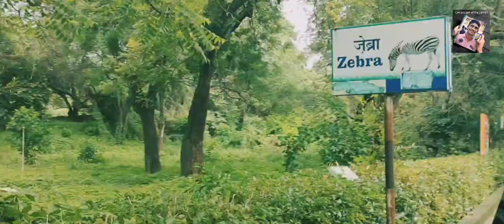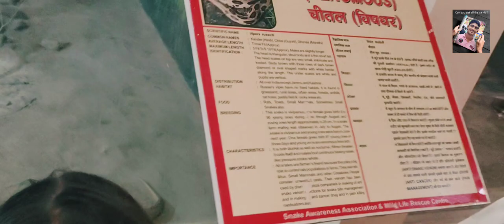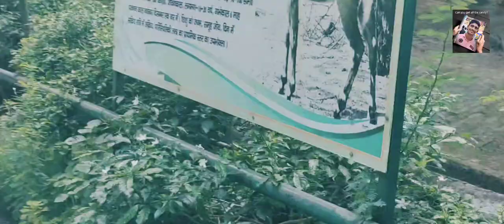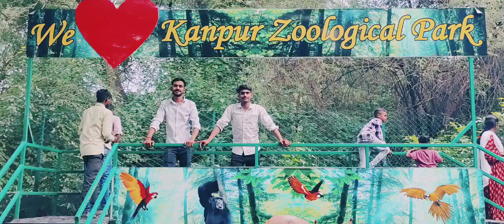Kanpur Zoo | कानपुर चिड़ियाघर | Kanpur Zoological Park | Kanpur Utter Pradesh funny and instruction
Kanpur Zoo | कानपुर चिड़ियाघर | Kanpur Zoological Park | Kanpur Utter Pradesh

इस वीडियो में हमने कानपुर चिड़ियाघर दिखाया है, जो कि ये भारत का तीसरा सबसे बड़ा चिड़ियाघर है और ये लगभग 76 हेक्टेयर में फैला हुआ विशाल चिड़ियाघर है, जिसमें सभी तरह के जानवर, जीव-जन्तु और कई प्रजातियों के सांप देखने को मिलते हैं।

"कानपुर चिड़ियाघर प्रत्येक सोमवार को बंद रहता है ।"

कानपुर चिड़ियाघर | Kanpur Zoo | Kanpur Zoological Park Tour Guide.

Kanpur Zoo Azad Nagar, Nawabganj ke pas padta hai aur ye Tuesday to Sunday open hota hai, Monday ko off hota hai, yahan or ghumne ke liye 3-4 hours kafi hai. Yahan pe battery car aur cycle facility bhi available hai.

How to reach Kanpur Zoo (कानपुर चिड़ियाघर कैसे पहुंचे?) By Train- Kanpur Central Railway Station (CNB)- 20km from Zoo.

By Bus- Jhakarkatti Bus Stand (20Km), Fazalganj Bus Stand (12km), Chunniganj Bus Stand (10km). Station aur Bus stand aane ke bad aapko auto, taxi mil jayegi easily aur wahan se 200-300 charge karenge Zoo tak le jane ke liye. By Car- You can Come from any where.

Best time to visit in Kanpur Zoo? July to March

"The Kapil Sharma Show" is a popular Indian comedy and talk show hosted by comedian Kapil Sharma. Debuting in 2016, the show features celebrity interviews, comedy sketches and musical performances. Known for its humorous take on everyday situations, the show has a huge following due to its entertaining style and Kapil Sharma's witty comedy with a talented ensemble cast including Sumona Chakraborty, Kiku Sharda and Krishna Abhishek. Each episode brings humor and light entertainment, making it a show that appeals to audiences of all ages.

Show Name: The Kapil Sharma Show Season 2 Star Cast: Kiku Sharda, Archana Puran Singh, Sumona Chakravarti, Krushna Abhishek, Chandan Prabhakar